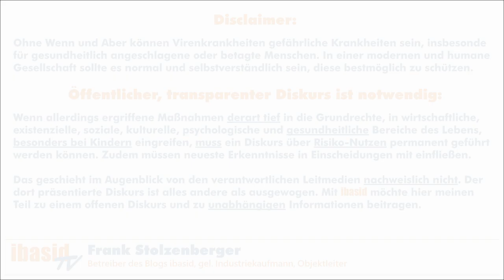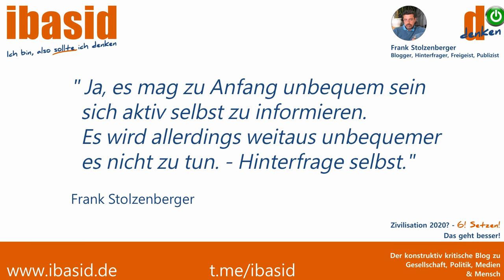VOR ORT: Bodo Schiffmann und das blaue Taxi - Landau Corona Info Tour nicht genehmigt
'Das blaue Taxi'
⁣Videobeschreibung:
Am 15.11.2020 wollte der Tourbus der Corona Info Tour von Samuel Eckert und Bodo Schiffmann in Landau (ca. 46000 EW) Halt machen. Die Kundgebung wurde jedoch nicht genehmigt. Darauf hin entschied sich Bodo Schiffmann am Volkstrauertag bei einem Spaziergang zum Friedhof den Opfern des Faschismus zu gedenken. Diese Ankündigung haben offenbar viele Landauer als Einladung verstanden und daraus entwickelte sich die folgende Situation. Bodo Schiffmann wurde der Stadt 'verwiesen' und bat die Polizei, ihn aus der Stadt zu bringen. Er wurde nicht verhaftet oder in Gewahrsam genommen. Dominik, dem häufiger das Filmen polizeilich verboten wurde konnte dennoch ein paar Eindrücke einfangen und hat diese zusammengefasst.

Kamera, Schnitt & musikalische Untermalung: Dominik Stapf

Schlussfolgerung der Studie:
0,23% / bei unter 70 jährigen 0,05%

Masken potentiell gefährlich, inbesondere bei Kindern

Freiheitsboten (Dr. Bodo Schiffmann)

✅ Meine Arbeit ist und bleibt im Rahmen meiner Einflussmöglichkeiten werbefrei und meine Kanäle werden nicht monetarisiert. Vor allem ist und bleibt sie unabhängig. Sie kostet jeder Menge Zeit, Mühe und natürlich auch Geld.
Über eine Unterstützung meiner meiner Mühe aber auch Unabhängigkeit
würde ich mich sehr freuen.